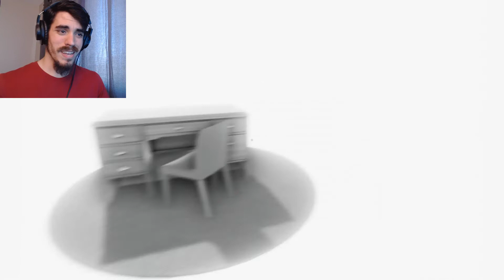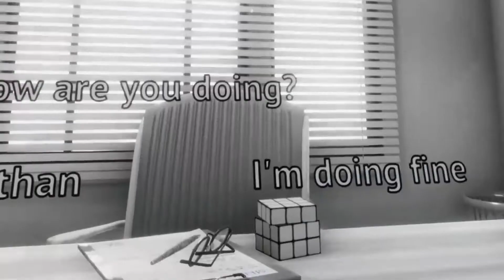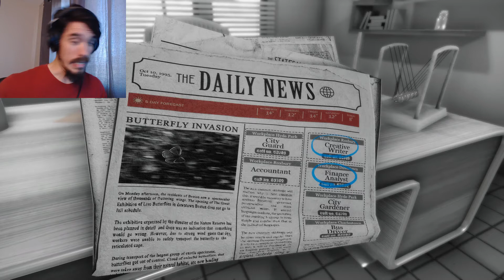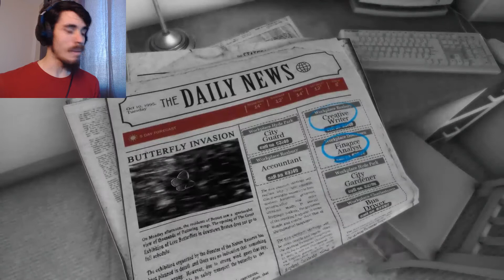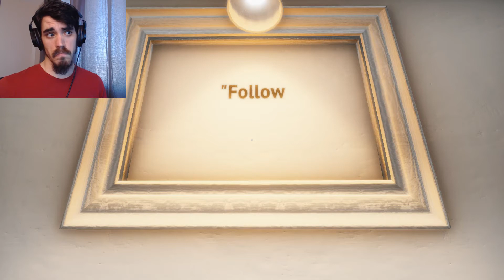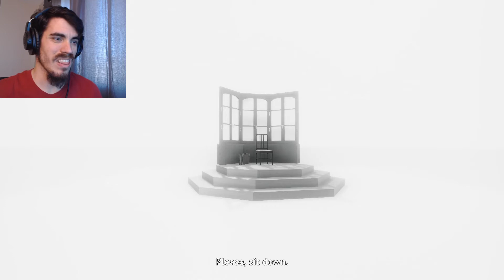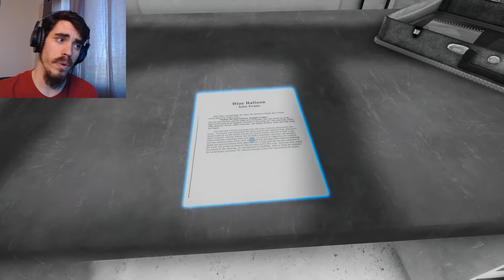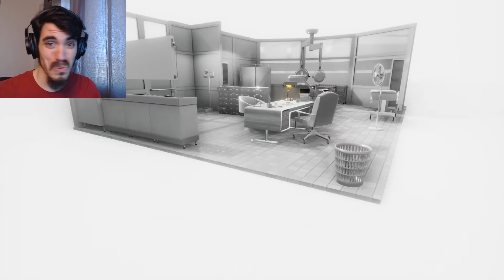This just got a little TOO real! | The Shattering, Act III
This just got a little TOO real! In today's episode, John gets SUPER psycho analyzed, and he tries to get his life together, but it is NOT easy. This is  The Shattering, Act III